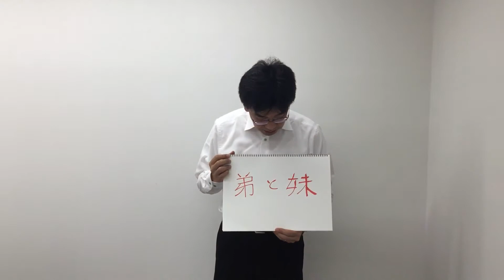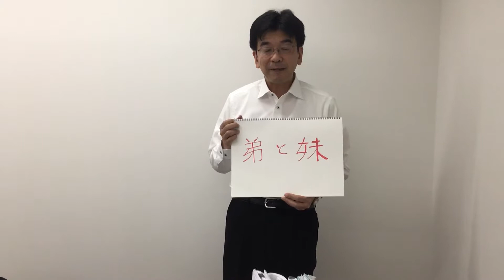愛犬 住宅 埼玉16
愛犬・愛猫と暮らす住まいのご相談を承ります、セラフ榎本愛犬家住宅です。
今回は私の弟と妹のお話をさせて頂きました。
ホームページはこちらです。